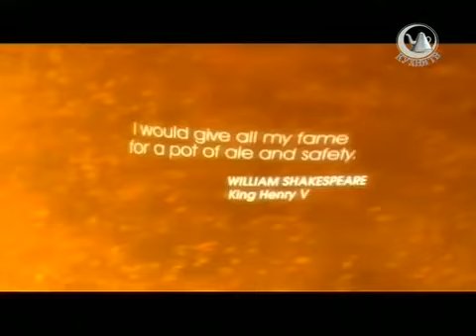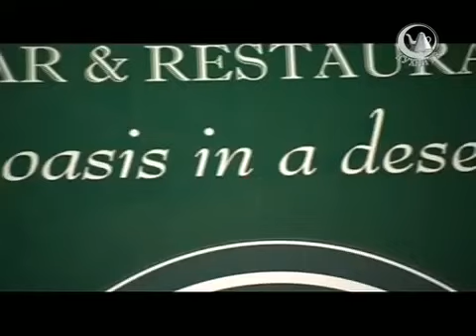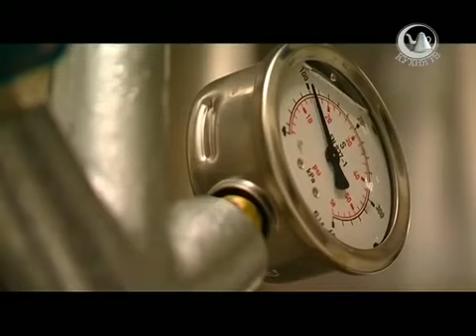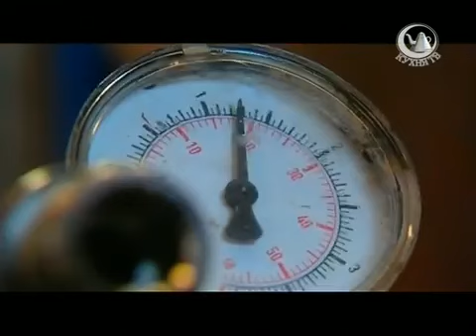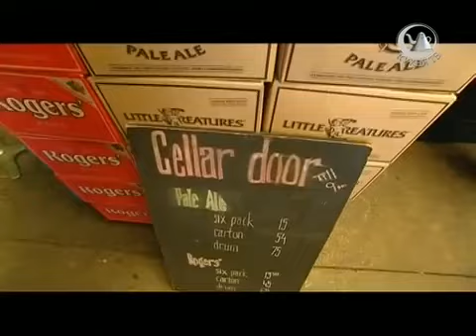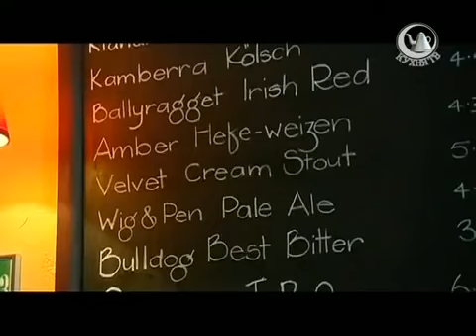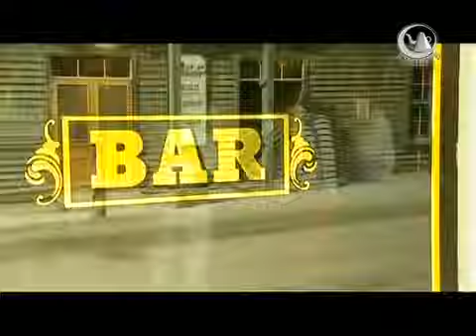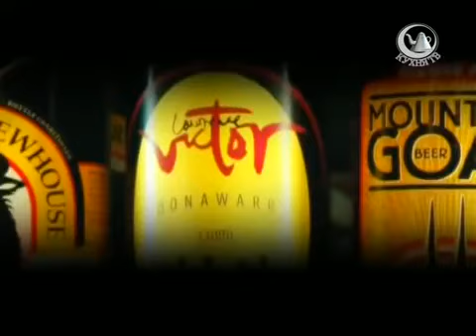Я готов отдать всю славу на свете за кружку эля (с) У.Шекспир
Чрезвычайно познавательный фильм о пиве.